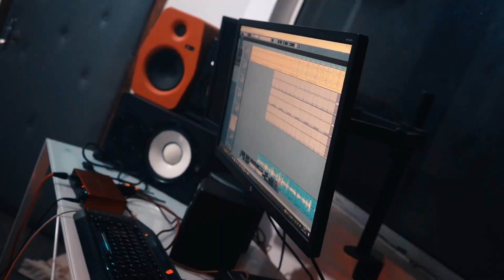On reprend du service 🤞🏾